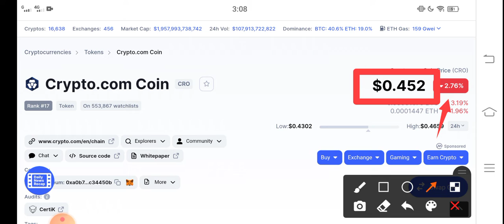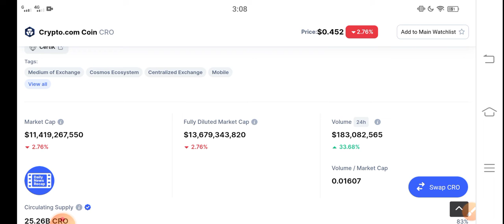CRO Coin Loss Alert! || CRO Price Prediction! CRO today News